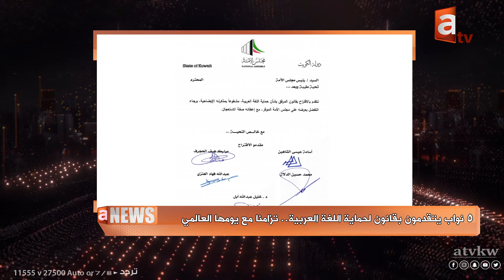نشرة أخبار قناة atv الاربعاء 18 ديسمبر 2019